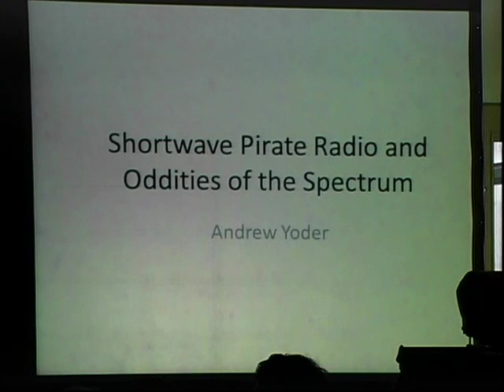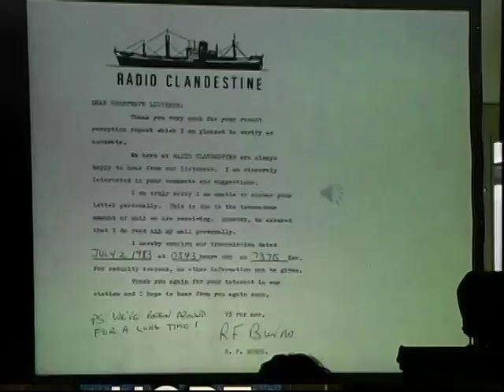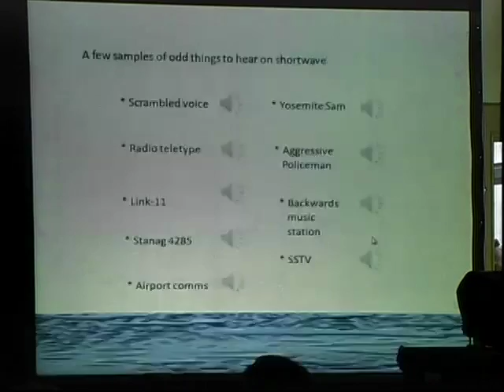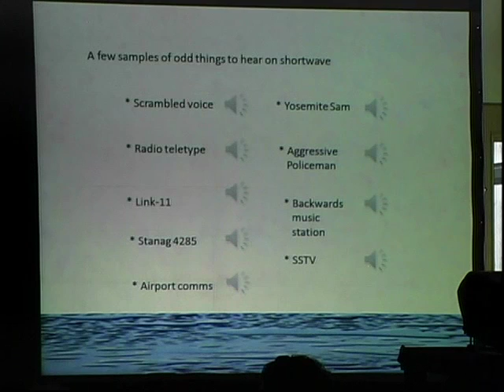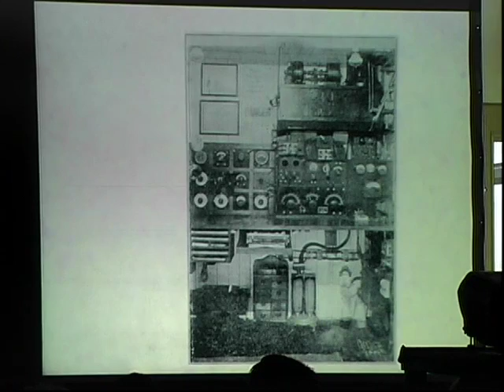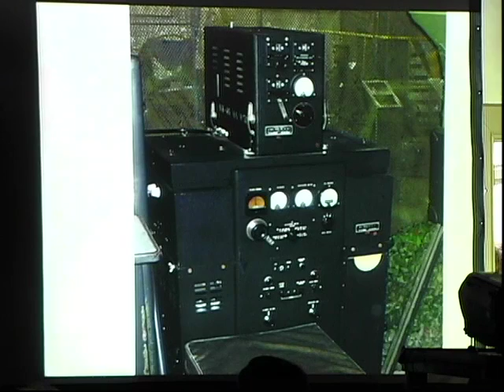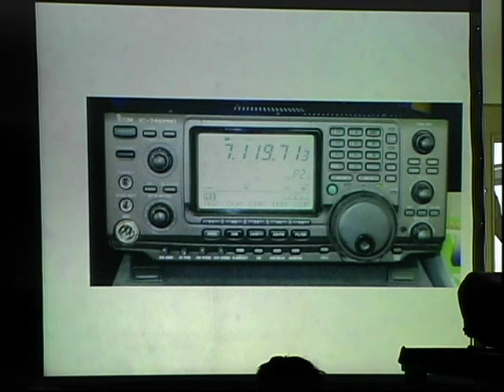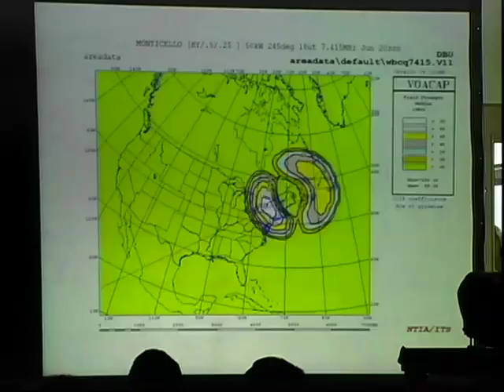HOPE X (2014): Shortwave Pirate Radio and Oddities of the Spectrum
Friday, July 18, 2014: 1:00 pm (Olson): Radio has become marginalized and governments are curtailing international shortwave broadcasting, yet these bands remain one of the most anonymous and inexpensive ways to convey information within and across international borders. This presentation will include background information about shortwave radio, its range, what types of stations are on the air (broadcast, military, weather fax, spy numbers, amateur, and more), and finally pirate radio. It will include background information behind pirate broadcasting stations on the air, how stations attempt to maximize their signal quality and range while avoiding detection by the authorities. Some of these tactics have ranged from transmitting from ships, to leaving battery-powered transmitters on public lands, to installing equipment at highway billboards. In an age when IP addresses, GPS, and cell phones track people as well as data, pirate radio is one of the few means of sending untracked, anonymous information.

Andrew Yoder